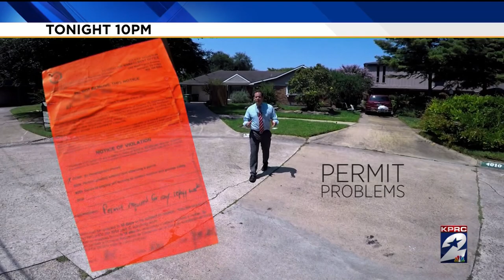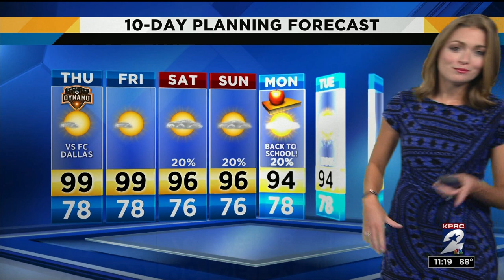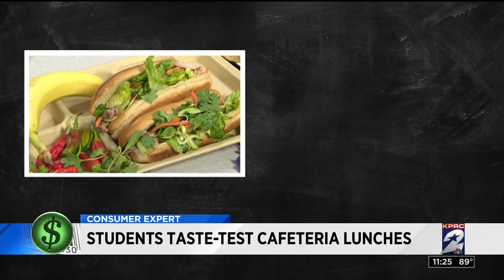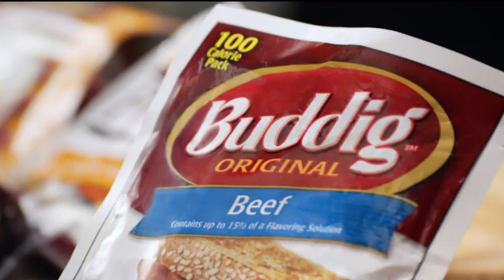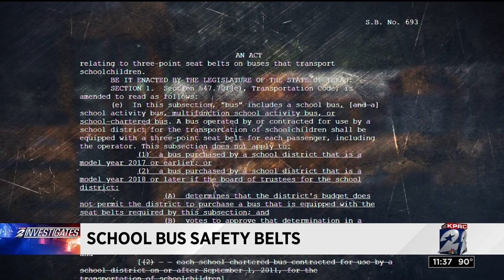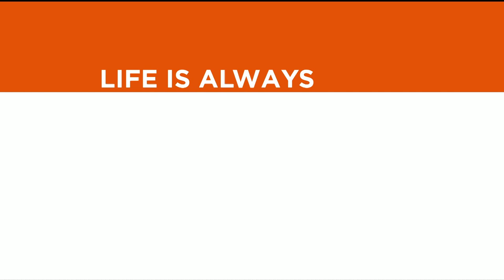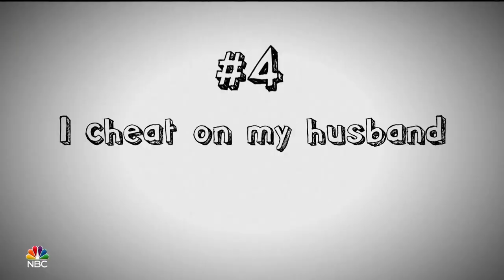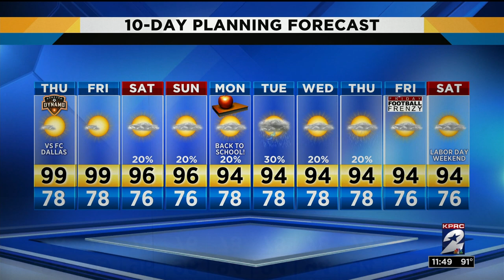August 23 anchor